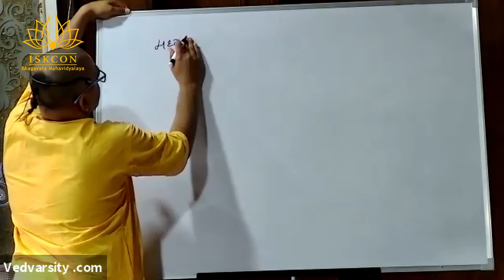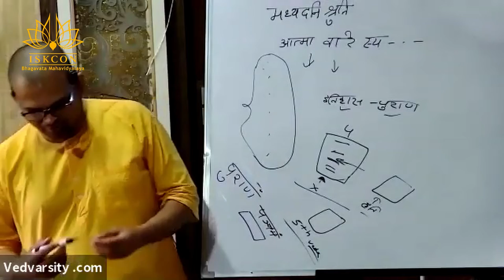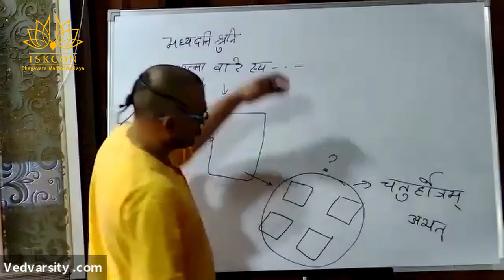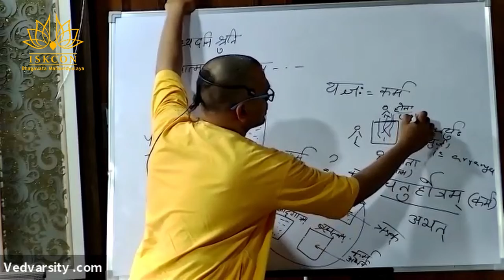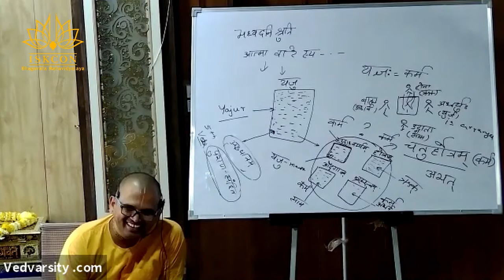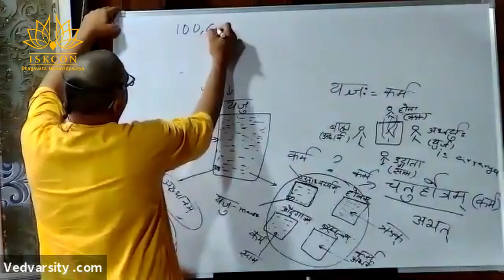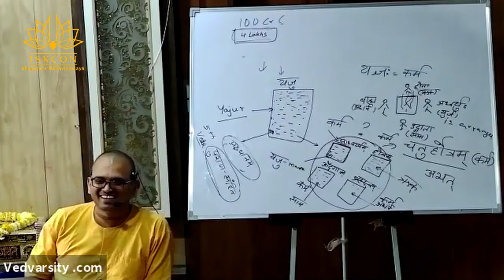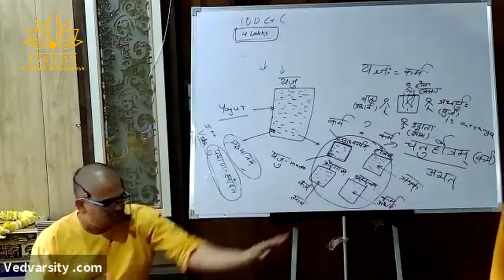Tattva Sandarbha (Anuched 05-06) Session date 19.03.2020 HG Venugopal Prabhu (19)